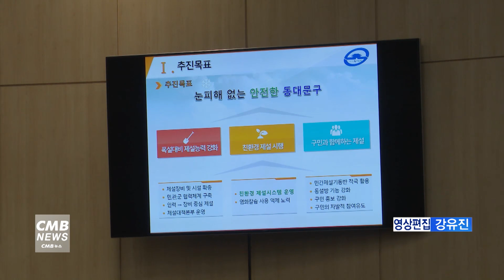[서울뉴스][리포트]동대문구의회, 예산결산특별위원회 열고 2022 예산안 심사